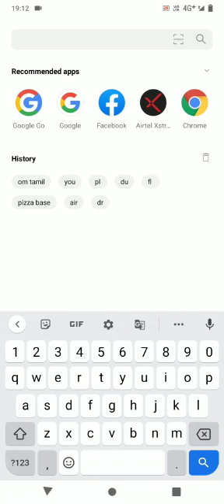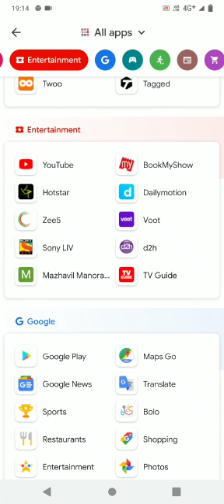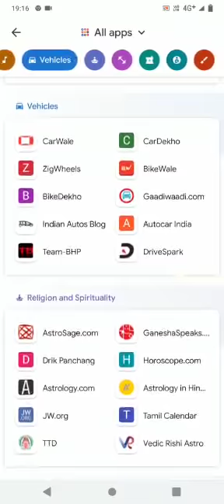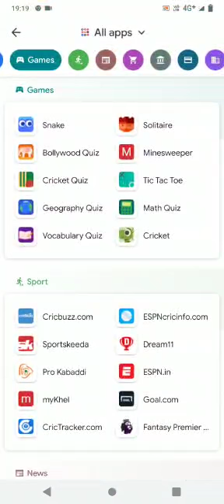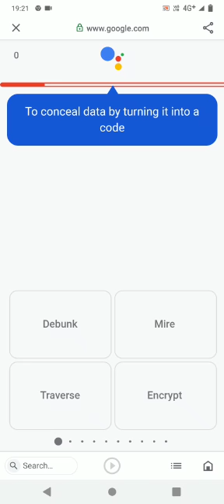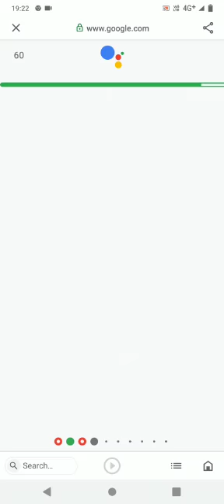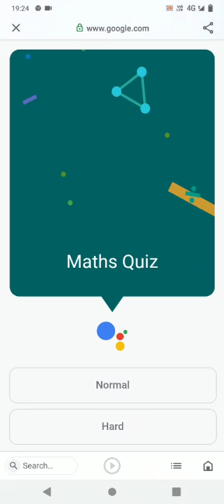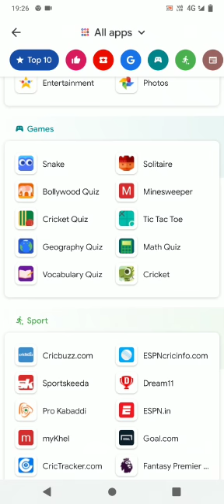all apps and game in one app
app link